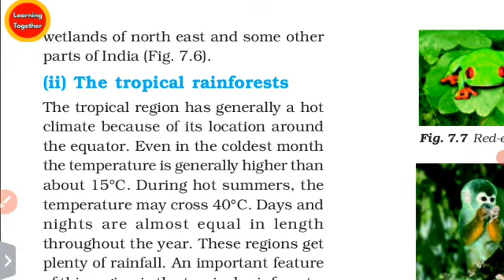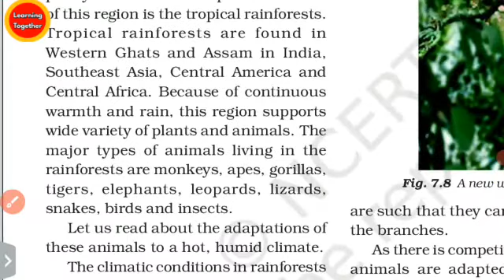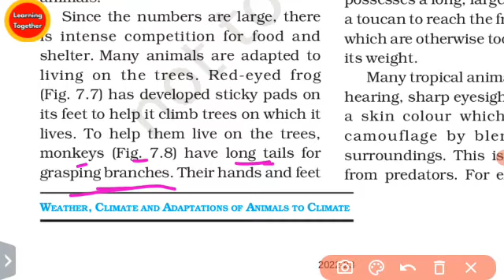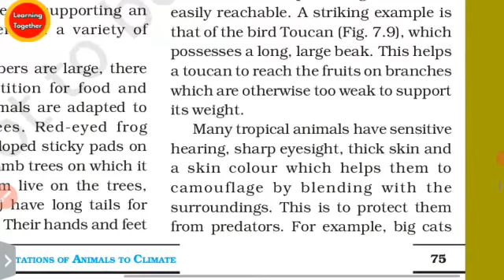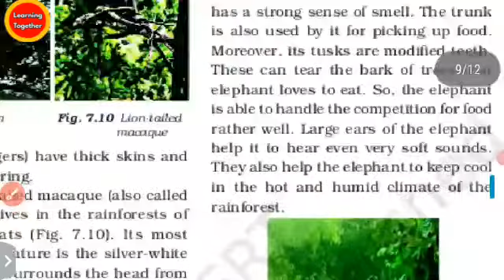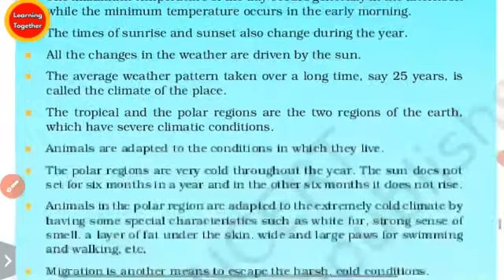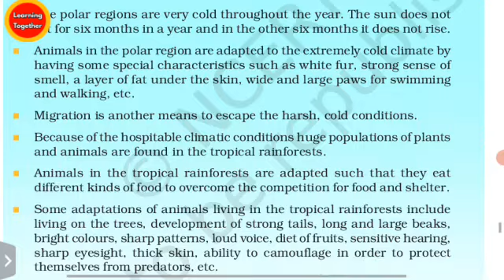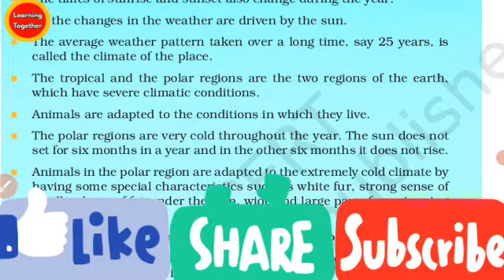Weather, Climate and Adaptations of Animals to Climate in ODIA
Weather, Climate and Adaptations of Animals to Climate in ODIA @LEARNING TOGETHER  (Part 4)

In this video, Weather, Climate and Adaptations of Animals to Climate, climate, climate and adaptations, the Polar Regions, the tropical rainforests (Easy Explanation in ODIA)